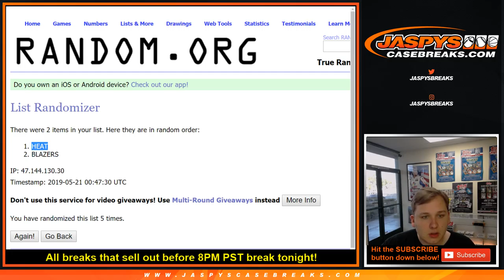DUAL AUTO RANDOM- 12/13 Panini National Treasures Basketball 3-Box Case Break #1 *Random Teams*